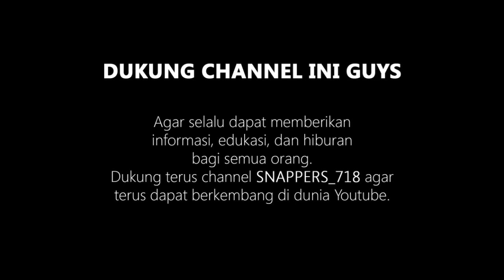BABY ALLIGATOR SNAPPING TURTLE KELAPARAN SAMPAI MANGAP-MANGAP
Semalam sehabis pulang kerja, lihat tank Razor ikannya sudah berkurang lagi tinggal 3 ekor. Dan sepertinya Razor sudah lapar dan gelisah, dia coba ngejar ikan tapi tak berhasil. Pakai taktik mangap juga ga mempan.. jadinya saya kasih dia makan 2 potong daging ikan tuna sebagai cemilan.